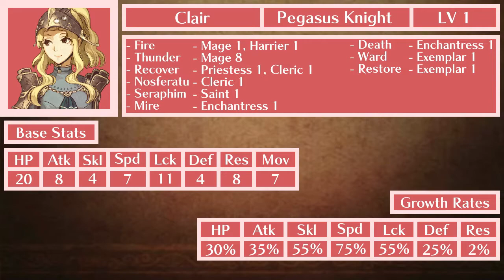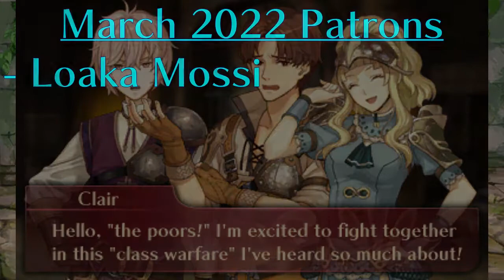Fire Emblem Echoes: Shadows of Valentia - Part 11: Outpost Bedtime (Cut)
How many times can one outpost be lost?